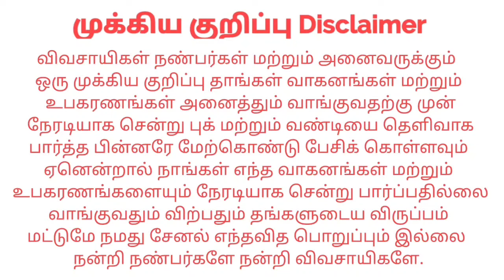New Holland 4710 Baler For sales விற்பனைக்கு | Tractor Tech TT | Tamilnadu Tractor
இடம் : Pudukottai Arimalam